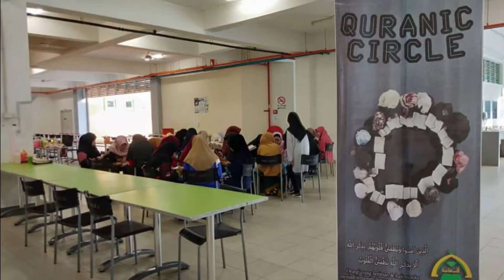Program Yang Dijalankan Oleh PERMATA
Persatuan Mahasiswa At-Taqwa ataupun lebih dikenali sebagai PERMATA merupakan sebuah Persatuan Islam di UiTM Jasin, Melaka.

Di sini, kami ingin menjawab persoalan tentang program yang dianjurkan oleh PERMATA.

Firman Allah S.W.T:

يَرْفَعِ اللَّـهُ الَّذِينَ آمَنُوا مِنكُمْ وَالَّذِينَ أُوتُوا الْعِلْمَ دَرَجَاتٍ

“Supaya Allah S.W.T. meninggikan darjat orang-orang yang beriman di antara kamu, dan orang-orang yang diberi ilmu pengetahuan agama (daripada kalangan kamu) dengan beberapa darjat”
[al-Mujadalah, 58: 11]

Pendaftaran untuk ahli baharu dibuka sepanjang semester. Hubungi sahaja mana-mana sekretariat PERMATA untuk menyertai ✨

Kami amat mengalu-alukan para pelajar untuk menyertai PERMATA.

" Cultivating the Muslim Code "